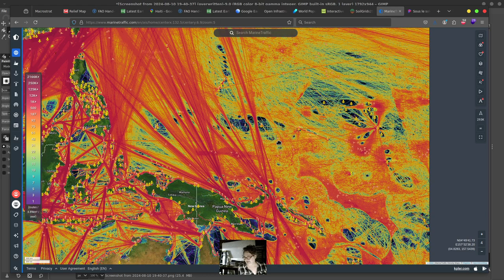spiritual FISH OCEANIA! :) fishy spiritual pathways off earth?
spiritual FISH OCEANIA! :)
fishy spiritual pathways off earth?

working on this... likely will HELP for the next FEW THOUSAND YEARS!  thanks you.  EVERYONE!  ESPECIALLY WILD!!!  🙂. WHOW?  thats maybe more helpful then CHRIST JESUS when gods will was around?

OPEN PUBLIC video DISCUSSION!

WARNING: perhaps the "first' time in history looking at all the details!

OCEANIA? fishy spiritual pathways off earth?

here is all the maps before any detailed "spiritual understanding...'

HAVE FUN!
ASHER.

MARINE TRAFFIC and FISH MAP: OCEANIA!